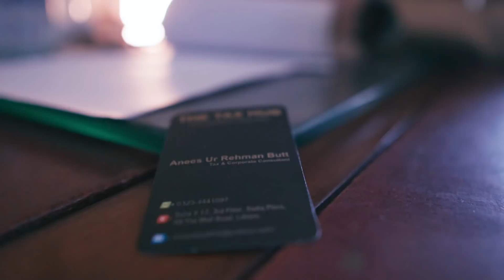OLX Partner Kahani - Tax Hub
Meet Anees Ur Rehman, who shares his inspiring story of how he started his tax consultancy business from scratch through OLX.

OLX pe ad lagao aur apna business banao!